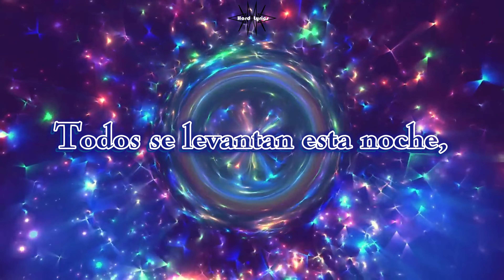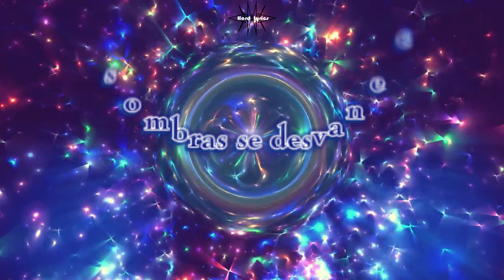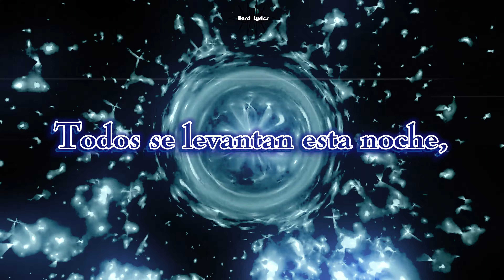Ran-D - Iluminite (sub español)